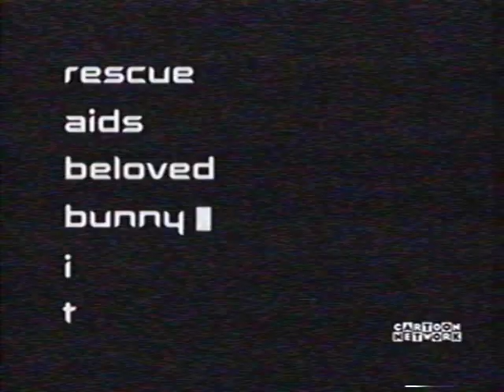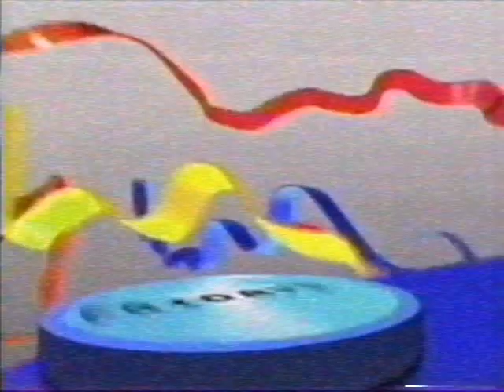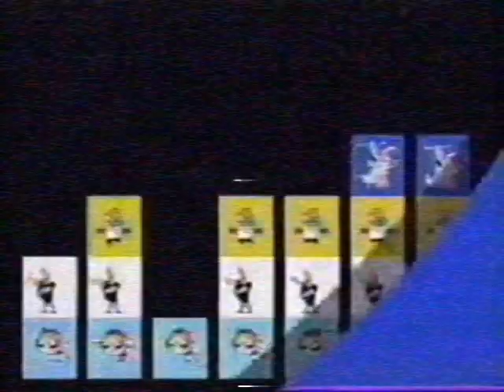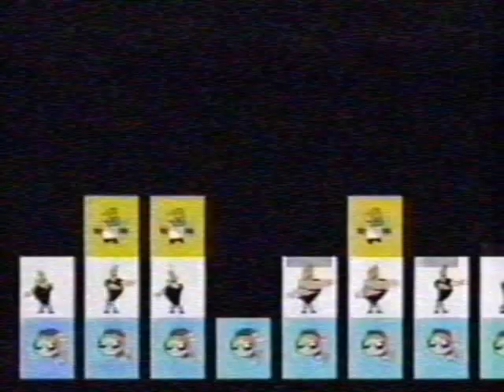CCF Ed & Eddy Host (Fanmade) November 19, 2004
During my spare time, I decided to do another CCF fan made video from one of the non-CCF Friday nights, this one being the Premiere Night of Hi Hi Puffy AmiYumi and also the Season 4 premiere of Codename: Kids Next Door and also the first time a CN Friday Night block started in 6:30pm

This is also perfect since both HHPAY and Foster's Home were part of Cartoon Cartoons in Latin America

This is my proudest CCF fan made video with my editing coming so far since then

This was streamed as part of CCF Experiments on October 11, 2024, it was initially planned on October 4th but it was delayed due to exam week.

Credits to @ccffreak for the CCF clips, @TheToonArchivist for Eddy's 2003 roller coaster bumper audio, @ricknewcombcreative for the Unused CCF theme, myself for the filtered CCF host theme and Doug Preis' Uberduck voice, @brandondillardvhs for the CCF templates and @VHSLoud1216 for one of the CCF ribbons